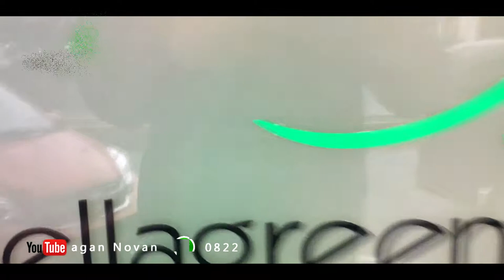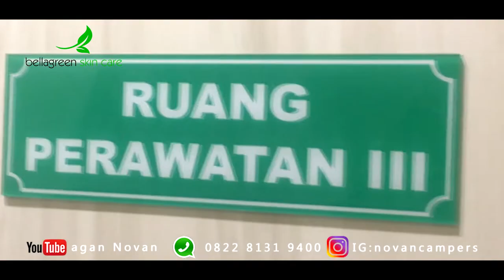Mau wajah bersih dan terawat?disini tempat nya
Bella green skin care kembali membuka cabang yang ketiga di daerah pamulang tangerang//setelah sukses dengan bella green tangcit dan citra raya/klinik perawatan wajah bella green membuka cabang baru di daerah pamulang//nah bagi kalian yang ingin memanjakan wajah dengan perawatan yang terpercaya dan aman silakan mencoba threatmen perawatan wajah disini ya//